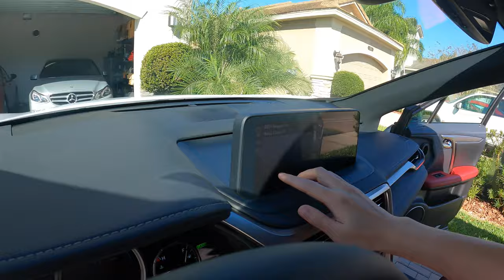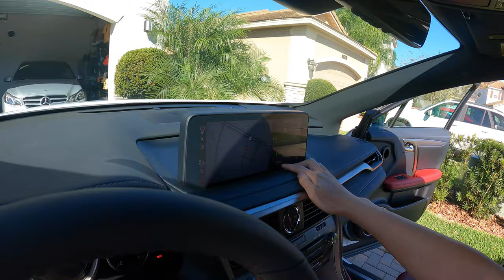Nhắm mắt ôm luôn (con xe) này tặng "người yêu" trong dịp kỷ niệm 22 năm ngày cưới ...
Lão Đông Tà nhắm mắt ôm luôn con xe này tặng "người yêu" trong dịp kỷ niệm 22 năm ngày cưới và sinh nhật...

Đây người ta nói nghèo mà sài sang như "đĩ" lol